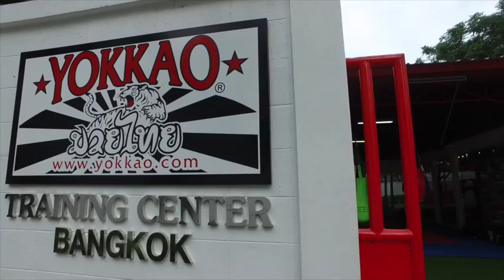The Thai Training Experience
This video is about The Thai Training Experience